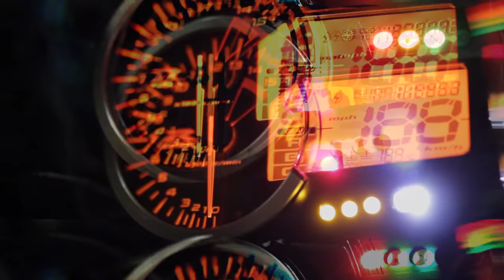Episode 1 - APPRENDRE À LEVER EN GSX-R ! (Je vous montre enfin mon visage 🙋‍♂️)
Bienvenue dans ce premier épisode ou j'apprends le wheeling avec mon GSXR. Si tu as des conseils à me donner, surtout n'hésite pas, je suis preneur petit pamplemousse !

Musiques :
- HOPEX - Earthquake

-- Partenaire --
Dainese Pro Shop Bastille
-15% sur TOUT le magasin SAUF l'électronique si tu viens de ma part !

ÉQUIPEMENT VIDÉO & AUDIO :
-Micro : ZALMAN ZMMIC1
-Micro : ZOOM H2N
-LOGICIEL DE MONTAGE : Adobe Premiere Pro

MA MOTO :

- Ligne complète Yoshimura (Sans DB Killer)